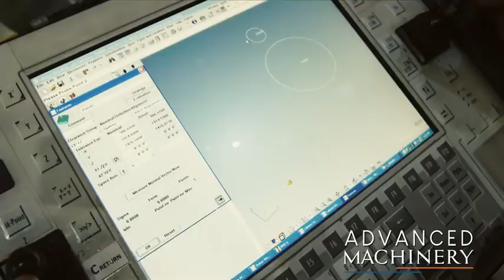Elecon Engineering Company Ltd. Introduction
Elecon Engineering Company Ltd.  was established in the year 1951 as The Pioneers in the manufacturing of Industrial Gears and  Material Handling Equipment, Mining equipment, casting processes etc. Elecon is one of the largest manufacturers of Material Handling Equipments and Industrial Gears in Asia.